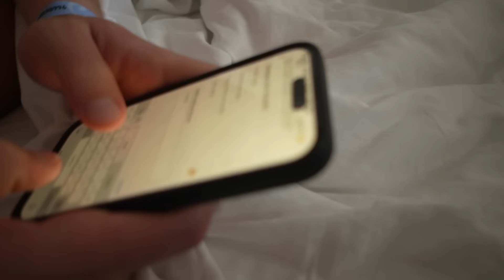OUR ONE YEAR ANNIVERSARY TRIP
& ill love you more and more every day Bronson Holbeck

Matthew 19:4-6: "Haven't you read," he replied, "that at the beginning the Creator 'made them male and female,' and said, 'For this reason a man will leave his father and mother and be united to his wife, and the two will become one flesh'? So they are no longer two, but one flesh. Therefore what God has joined together, let no one separate."